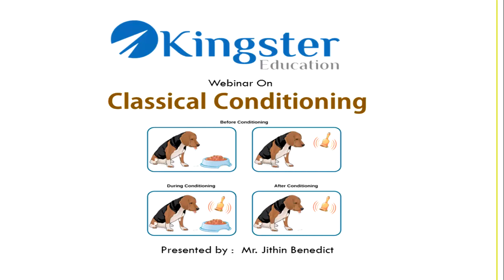Online MBA Webinar - Classical Conditioning - NIBM Global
NIBM Global offers Free MBA Webinars about Classical Conditioning.